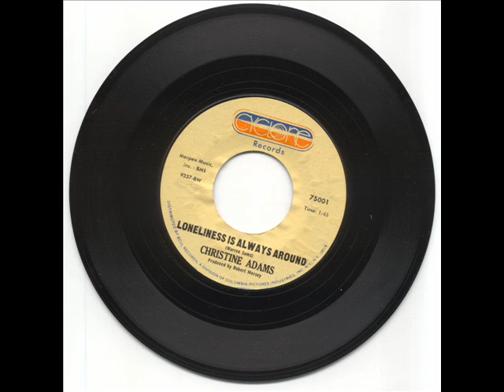Christine Adams Loneliness Always Around